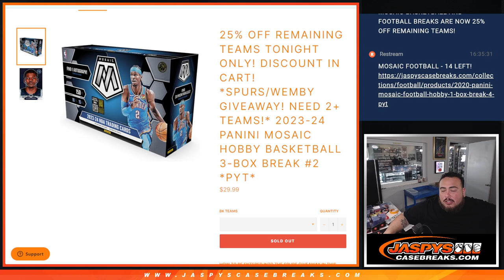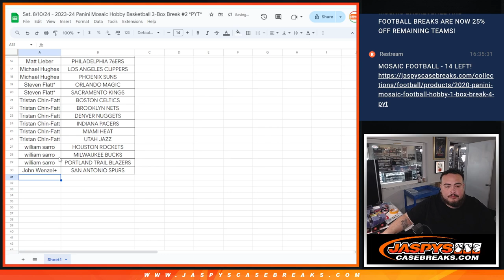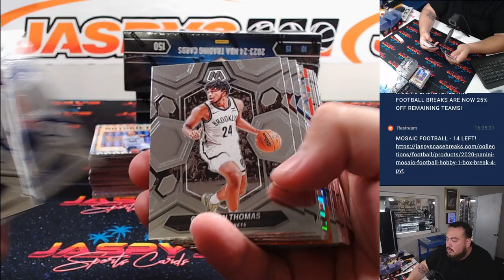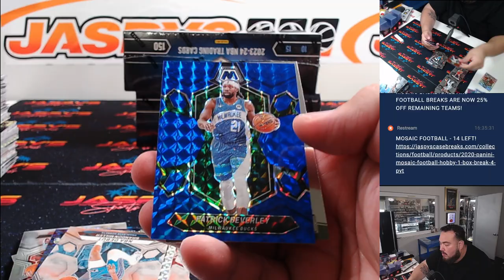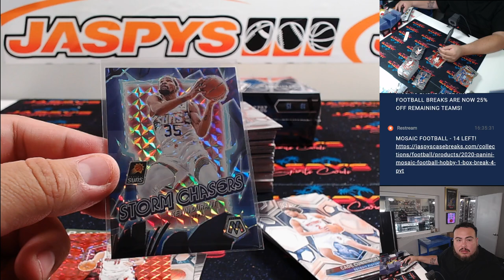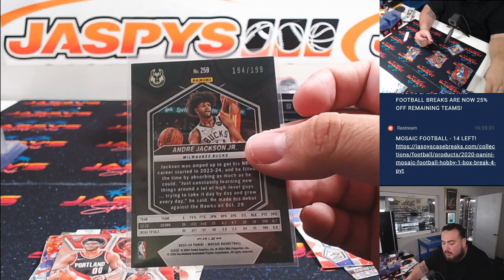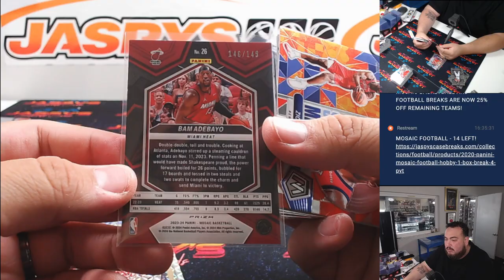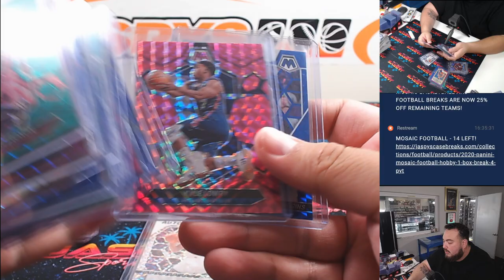Sat. 8/10/24 - 2023-24 Panini Mosaic Hobby Basketball 3-Box Break #2 *PYT*